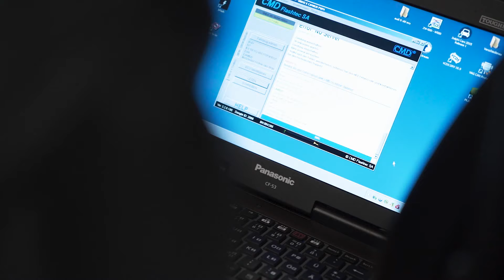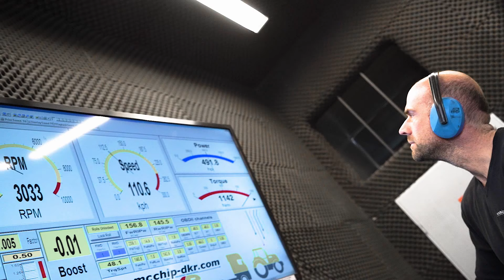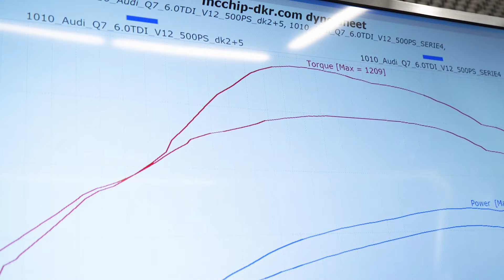Audi Q7 6.0 V12 TDI STAGE 2+ | 100-200 km/h | mcchip-dkr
In unserem neuen Video gibt es eine satte Stage 2+ Software-Leistungssteigerung für den Audi Q7 6.0 V12 TDI.

Bei Fragen oder Anregungen schreibt uns eine E-Mail oder ruft uns an:
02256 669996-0